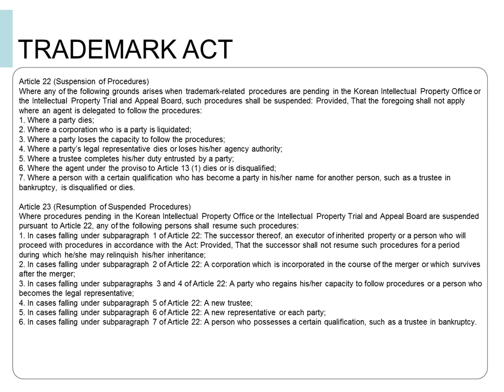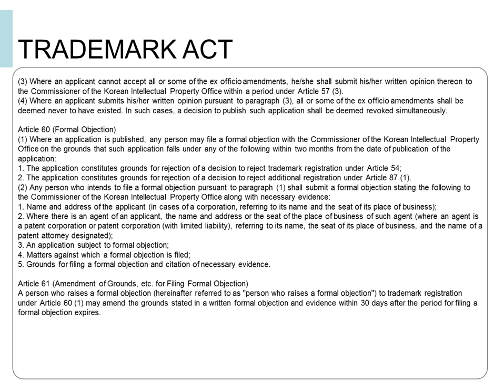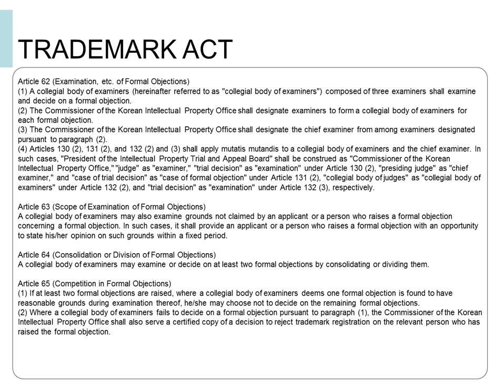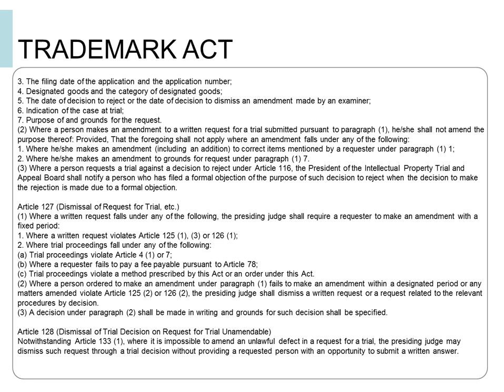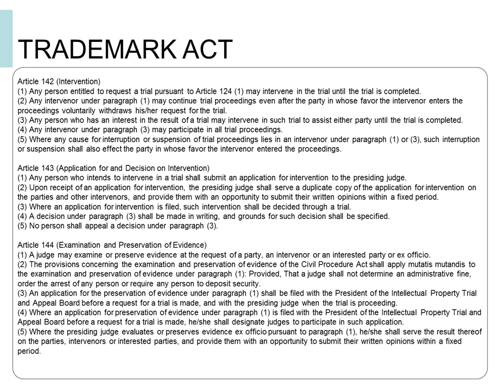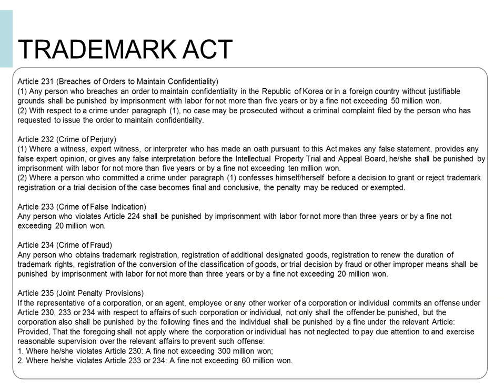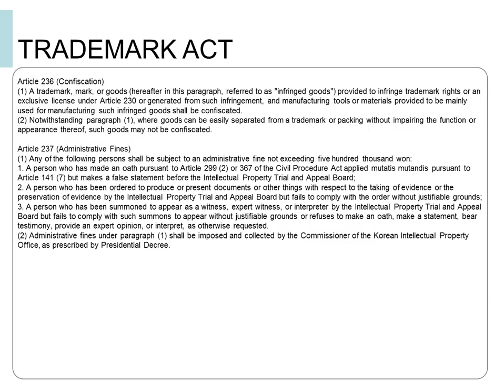TRADEMARK ACT 김승열한송온라인리걸센터HSOLLC 대표변호사